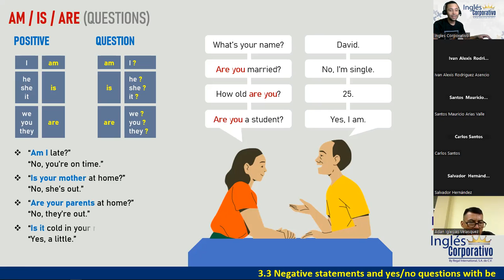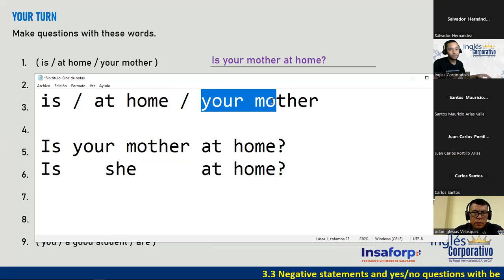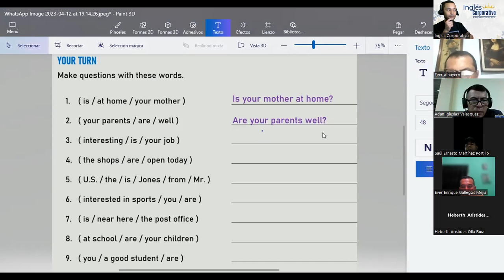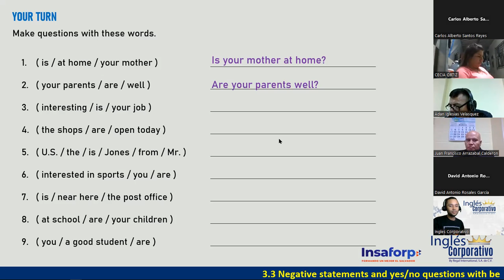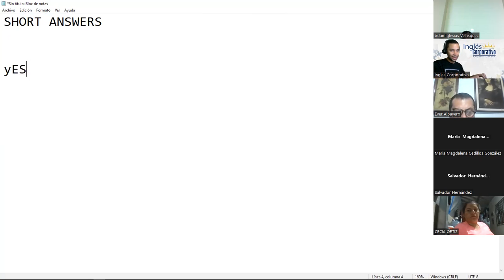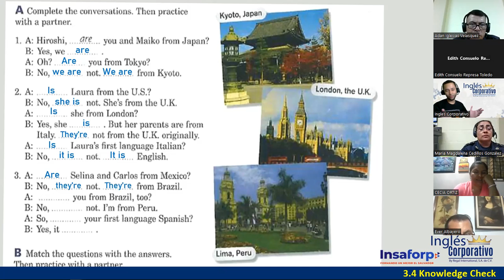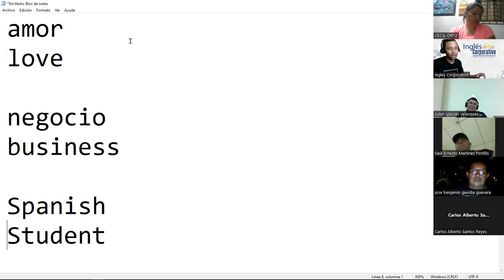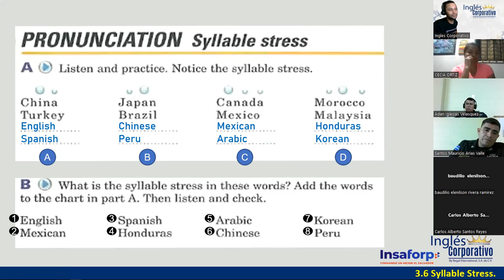07-12-04-23-PROESP-3013-121-DOÑÁN-YES/NO QUESTIONS WITH THE VERB BE / SYLLABLE STRESS